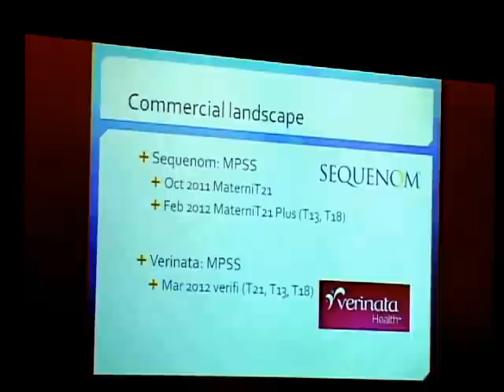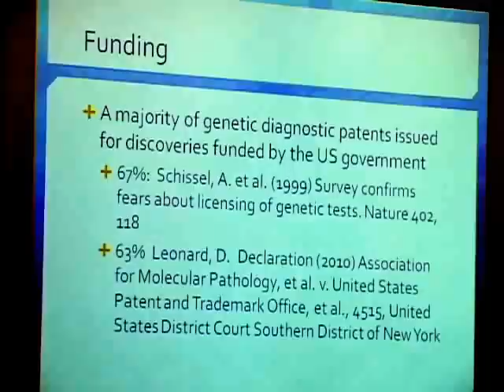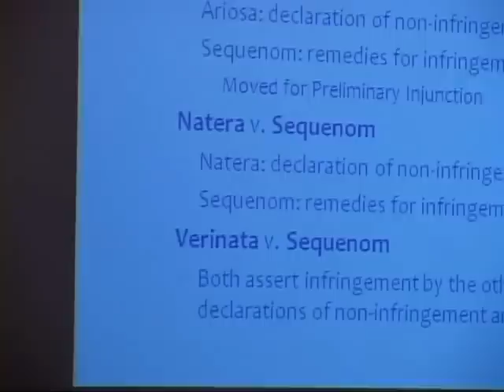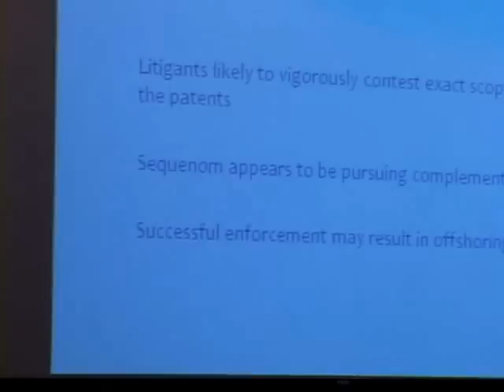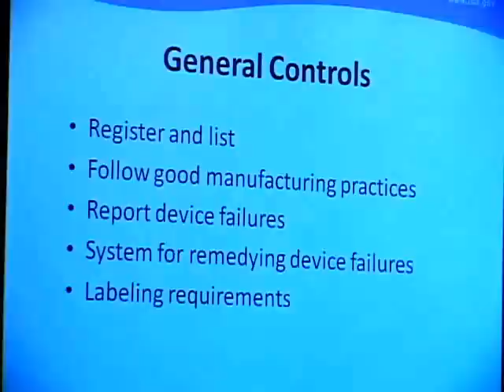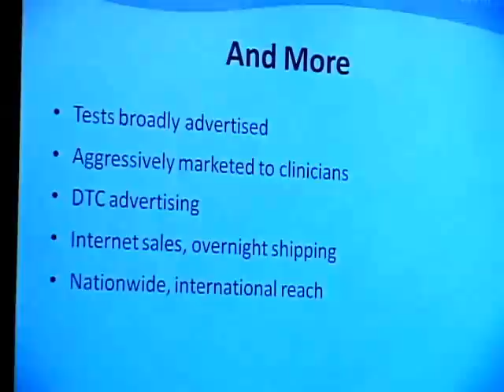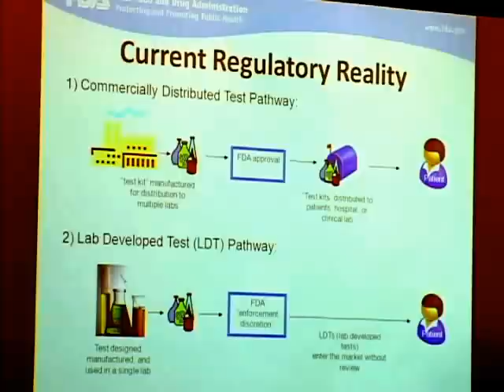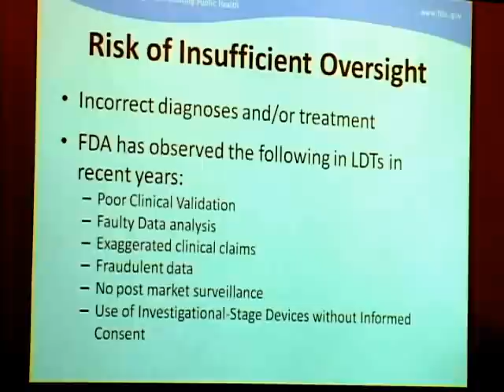CLB Symposium | Legal and Regulatory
On May 29th, 2012 Stanford's Center for Law and the Biosciences along with the Stanford Center for Integration of Research in Genetics and Ethics hosted "Informing Reproductive Choice? Prenatal Genetic Testing in the 21st Century."
 The conference hosted a broad range of experts who analyzed recent developments in the industry, their practical, legal and social implications, and future directions of the prenatal testing revolution.
   In this video Stanford Center for Biomedical Ethics's Mildred Cho, Stanford Law School's Adam Breier and the FDA's Alberto Guiterrez discuss Legal and Regulatory Patent Policy, Patent Litigation and the FDA.